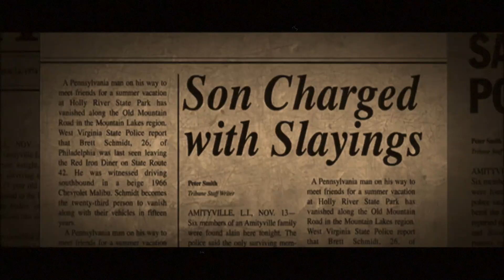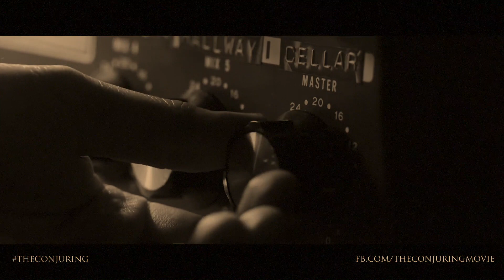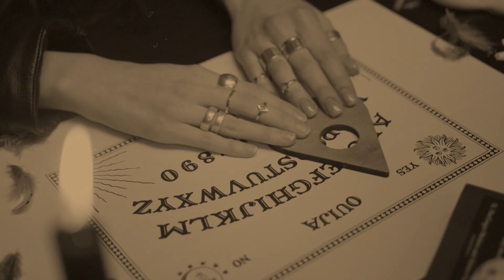La tuerie d'Amityville : la maison du diable ?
J'appelle ce soir à la barre Ronald DeFeo, l'auteur de la célèbre tuerie d'Amityville. Le 13 novembre 1974, il a tué les 6 membres de sa famille avec un fusil. Depuis, ce crime est devenu ultra populaire avec les livres, les films, et les prétendus faits paranormaux qui s'y seraient déroulés. Un fait divers idéal pour célébrer Halloween ? D'autant qu'on va bientôt arriver aux 47 ans de cette tragédie.

Rejoignez moi aussi sur Facebook (Elémentaire mon cher Alex) et sur Twitter @AlexMuffon.